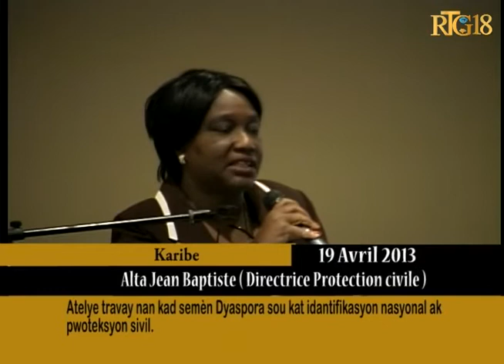Atelye travay nan kad semèn Dyaspora sou kat idantifikasyon nasyonal ak pwoteksyon sivil.